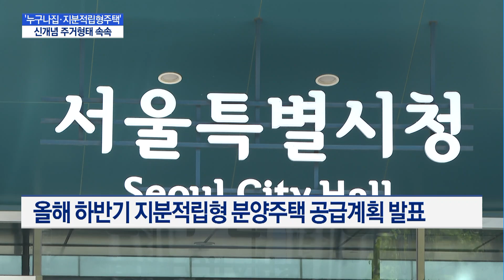'누구나집·지분적립형주택' 신개념 공공주택 속속 등판 / 머니투데이방송 (뉴스)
06/10 MTN 핫라인 5

더불어민주당 부동산특별위원회가 초기 내집 마련 자금 부담을 확 낮춘 '누구나집' 사업을 공개했습니다. 이날 정부도 '지분적립형 분양주택' 개정안을 입법예고한 가운데 시장에 다양한 방식의 공공주택이 시장에 풀릴 것으로 보입니다. 자세한 내용 취재기자 연결해 들어보겠습니다.